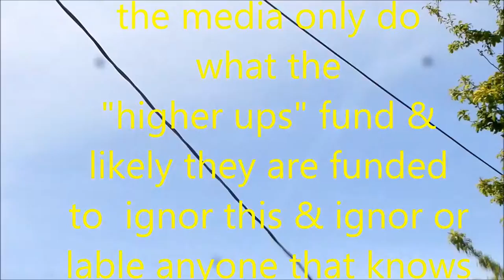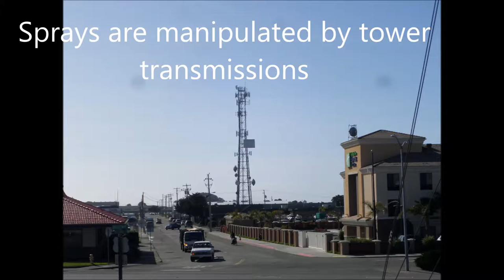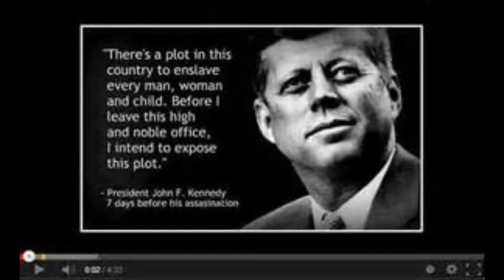Covert terrorism 3-27-17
Hijacking you & your environment without environmental impact statements, informed consent or local pubic oversight.